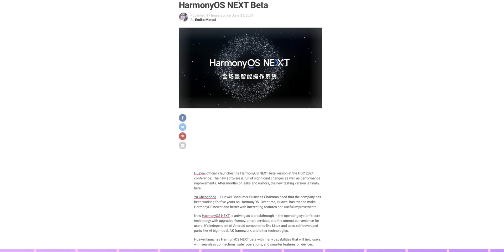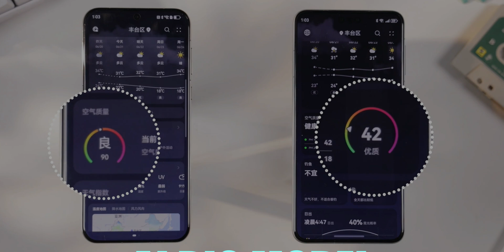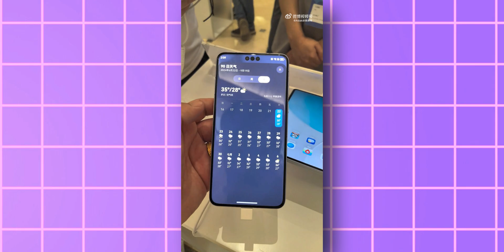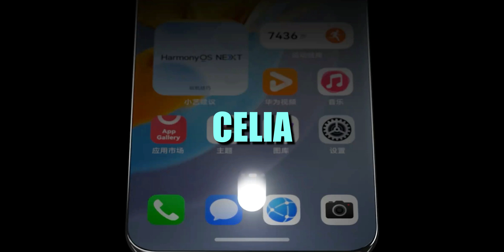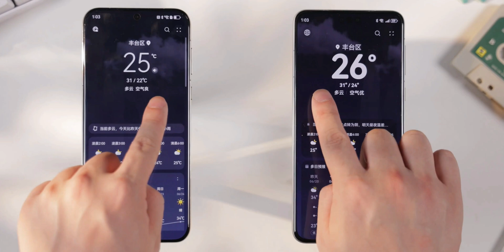Huawei HarmonyOS NEXT - OFFICIAL !!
HEY GUYS,
So, After waiting for years, Huawei finally made the biggest announcement today by unveiling its New operating system called as the Huawei HarmonyOS NEXT, If you don’t know about this new OS, you can watch my previous video, I will attach the link of it as well. So the thing is, Huawei has officially launched the HarmonyOS NEXT beta version at the HDC 2024. The new software is full of significant changes as well as performance improvements and after months of leaks and rumours, the new testing version is finally here.

PEACE OUT.